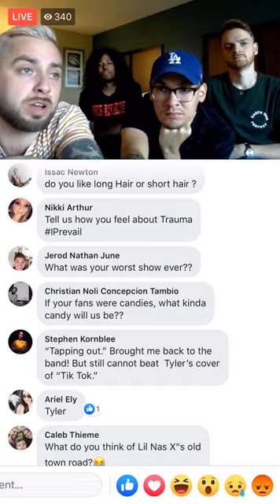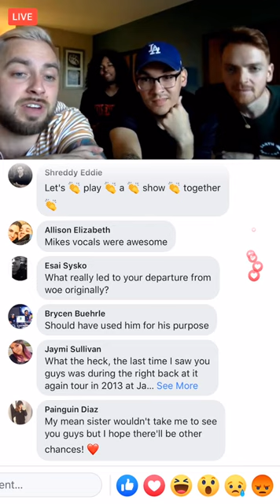THIS IS WHY ISSUES FIRED MICHAEL BOHN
Issues talked about Michael's departure and stated that he wasn't putting enough effort into the band. All members were constantly trying to improve their skills but stated that Michael wasn't feeling it. Michael was sent for vocal lessons to improve singing but he just did not show enough commitment towards it.